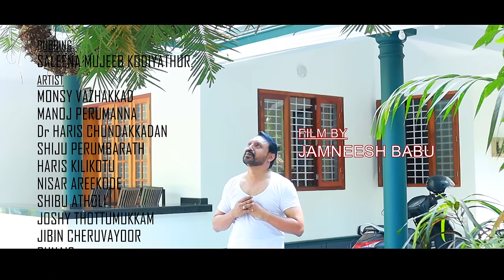Athab /അതാബ് / Jamneesh Babu/Shamsu Valillapuzha/Monsy/Manoj/Bindhu/Malayalalm Film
JAMNEESH BABU

SHAMSU VALILLAPUZHA

ASSISTANT DIRECTOR
HARIS KILIKOTU

PRODUCTION CONTROLLER
MONSY VAZHAKKAD

ART
HARIS CHUNDAKKADAN

TECHNICAL SUPPORT
SALIH WAYANAD

FINANCIAL CONTROLLER
CT ASHRAF THAMARASSERY

TRANSPORTATION
JOSHY THOTTUMUKKAM

ARTIST

MONSY VAZHAKKAD
MANOJ PERUMANNA.
Dr HARIS CHUNDAKKADAN
SHIJU PERUMBARATH
HARIS KILIKOTU
NISAR AREEKODE
SHIBU ATHOLI
JAMNEESH BABU
JOSHY THOTTUMUKKAM
MOOSAKUTTY
MUHAMMAD RAFI
RUNAIS
EBRATHULLA
BINDU SAJEESH